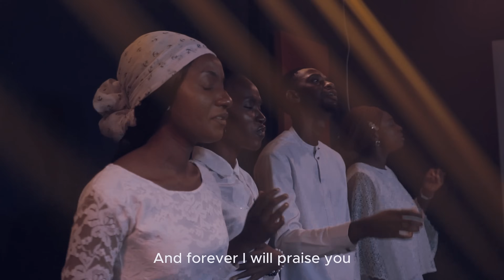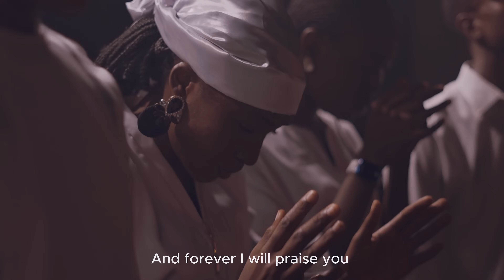YOU ARE GOD (Chant)- Clergystrings & Priestly Nation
Now is the time for every creature to pay obeisance to The God of all flesh and Father of all spirits who lives through all of eternity.
1 The Lord reigns, he is robed in majesty;
    the Lord is robed in majesty and armed with strength;
    indeed, the world is established, firm and secure.
2 Your throne was established long ago;
    you are from all eternity.

Musicians:
1. Drums: @Nathankeghter
2. Keyboard: @official_sonofzion
3. Aux Keyboard: @Solmon
4: Bass Guitar: Williams Amali
5. Lead Guitar: Abiola
6. Ochestration: Emmanuel Enemona

BGV's:
Soprano
1. @Hiidogbinde
Alto
1. @Phoebe
Tenor
1. @NoahButu
2. @Theemmanuelo

Production Credit:
Shedrack Phillips